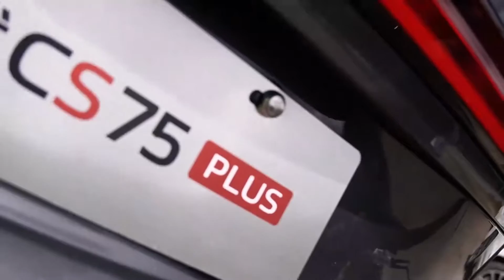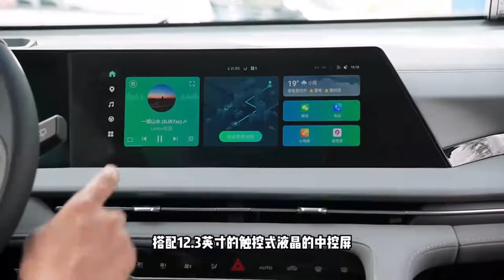2023 Changan CS75 Plus - Review Car | Auto China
Auto China
- 2023 Changan CS75 Plus - Review Car | Auto China